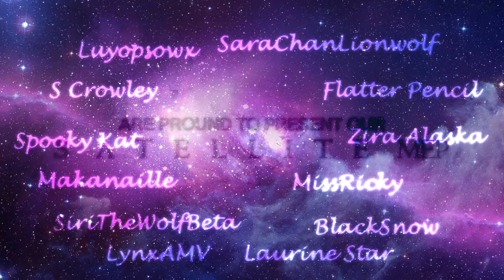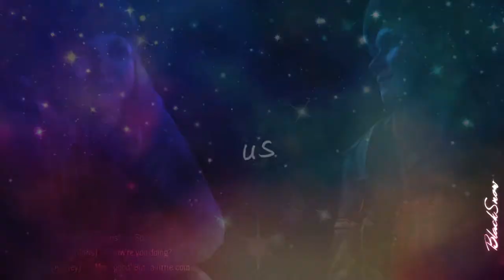☆S A T E L L I T E MEP☆||DEDI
OMG,OMG FINALLY! yassssssssss
it was for Valentine's day but okeyy (don't kill me x3 )
*still crying* aaahhhh what I can say...
just tank you to everyone here! who helped me with replacement, expecially I want to say thanks to Makanaille (damn you girl owo )❤
Laurine Star who made her part very quickly. Thank you dear!!❤
to Zira Alaska,Luyopsowx,Sara, LynxAMV,ecc... ALL OF YOU!! really thank you..❤
This mep came out so bright and wonderful **
PS: I forgot "RedLovelyJenna" on the intro and I'm sorry for that
♔PARTS♔
-INTRO+PART1: Mine♡
-PART2: S Crowley  (dedi to TeamTLKandBaltoCrew)♡
-PART3: SaraChanLionwolf (dedi to SiriTheWolfBeta)♡
-PART4: Spooky Kat (dedi to her fiance)♡
-PART5: Flatter Pencil (dedi to Terra9213)♡
-PART6: Mine (dedi to SaraChanLionwolf)♡
-PART7: Makanaille♡
-PART8: ZiraAlaska (for Abie Production)♡
-PART9: MissRicky (dedi to Makanaille)♡+RedLovelyJenna(dedi to SiriTheWolfBeta)♡
-PART10: BlackSnow (dedi to her girlfriend)♡
-PART11: BlackSnow (dedi to her girlfriend)♡
-PART12: Makanaille (dedi to SilverMuseAMV & Akatsuu)♡
-PART13: MINE(to my friends in rl)♡
-PART14: LynxAMV (dedi to Makanaille)♡
-PART15: Laurine Star (dedi to SiriTheWolfBeta)♡
-PART16: LynxAMV (dedi to Kayla McConnel)♡
-PART17:MINE(dedi to my crush)♡
-PART18:MINE(dedi to my crush)♡
-PART19: Makanaille (dedi to MCDHHM)♡
-PART20: Luyopsowx (dedi to her friend)♡
-PART21: Makanaille (dedi to MissRicky)♡
-PART22: Zira Alaska (dedi to SiriTheWolfBeta)♡